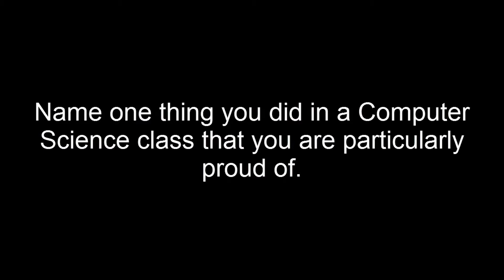Sanil H. Interview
To see more of our senior interviews, search for shsgalbraith.